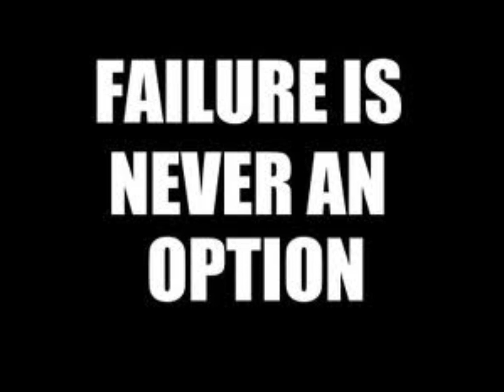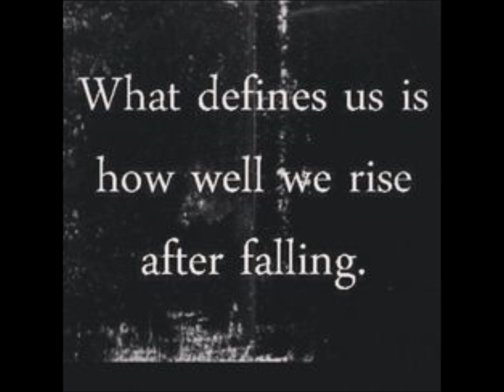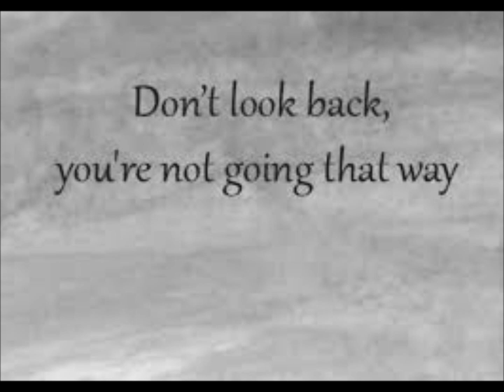Corby Town Fc The passion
Corby town Football clu